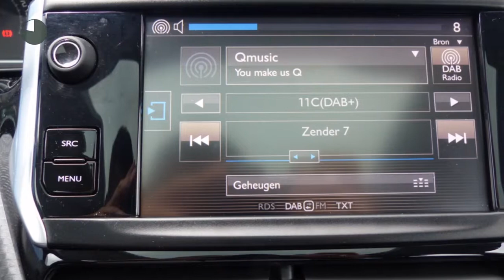Peugeot 2008 1.2 VTI 82PK BLUE LION - NAVIGATIE - DAB+ - AIRCO - CRUISE